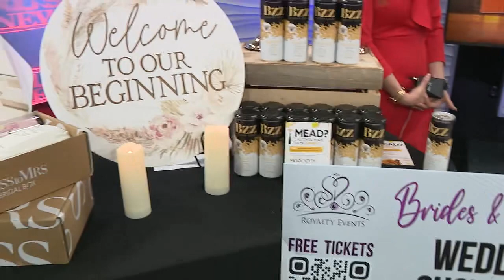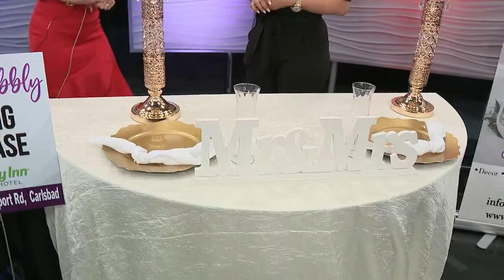KUSI News Live Brides & Bubbly 2024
Wedding Showcase-Holiday Inn Carlsbad